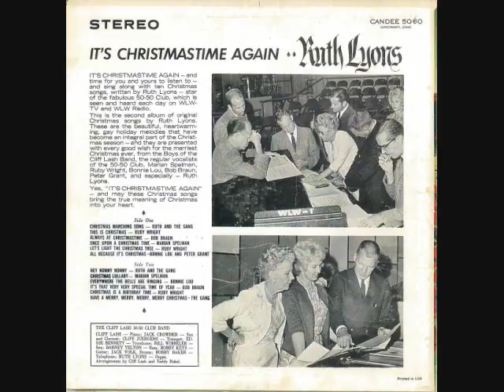Ruth Lyons - It's That Very Very Special Time Of Year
Ruth Lyons - It's That Very Very Special Time Of Year featuring Bob Braun on lead vocals. (1963)